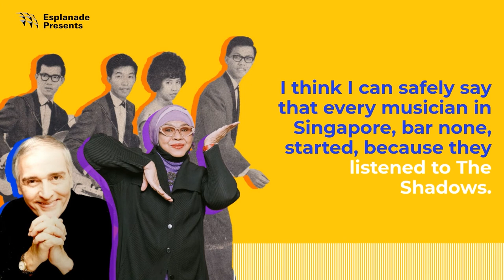PopLore: Stories of Singapore Pop Trailer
A seven-episode documentary podcast on the myriad influences and highs and lows of Singapore popular music across cultures, subcultures and time periods. Featuring insights from over 25 industry figures, including Brian Richmond, Rahimah Rahim, Mohamed Raffee, Li Si Song, Joe Ng and weish, it looks ahead to the future.